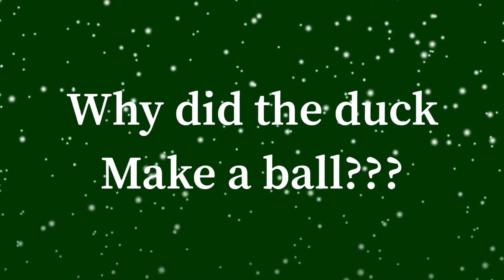Duck playing with a ball.